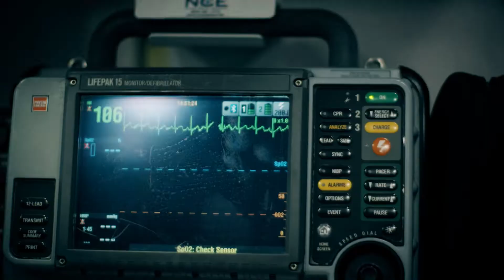Elévalos en el asiento trasero y evita arrepentirte - 2022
Incluso a velocidades lentas, las fuerzas del choque pueden ser las mismas que al caerse de una ventana del tercer piso. Asegúrate de que tu hijo esté asegurado correctamente para su peso y altura. Toma el examen del cinturón de seguridad hoy